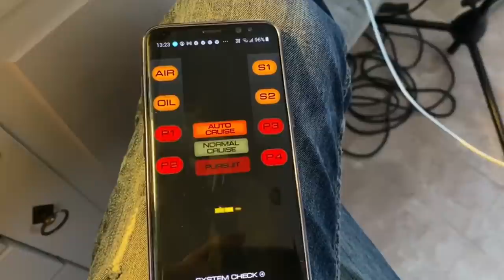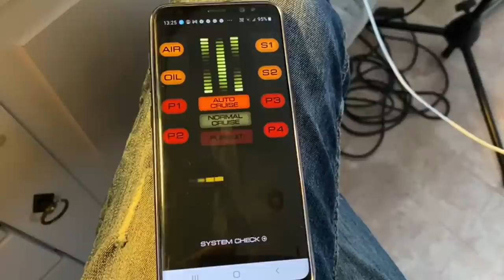KARR mobile app test on Android